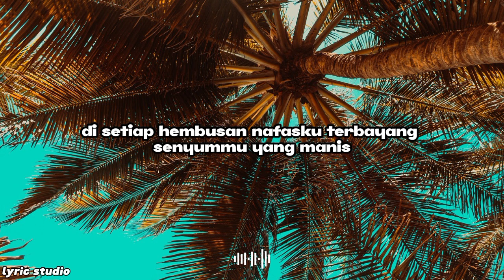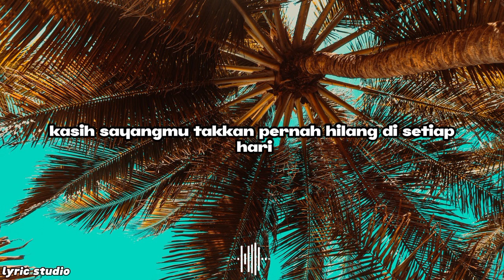RINDU IBU || LYRIC STUDIO (lirik musik Indonesia)